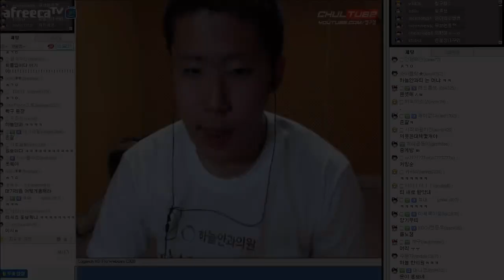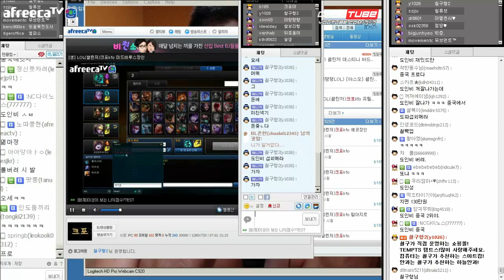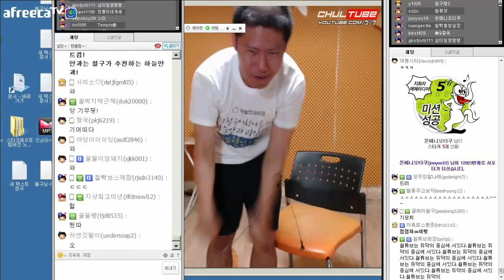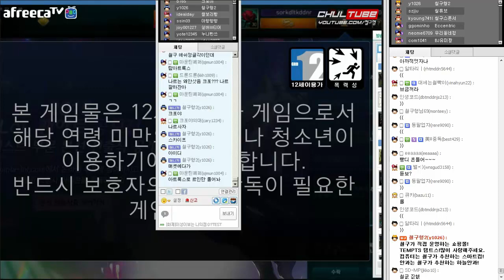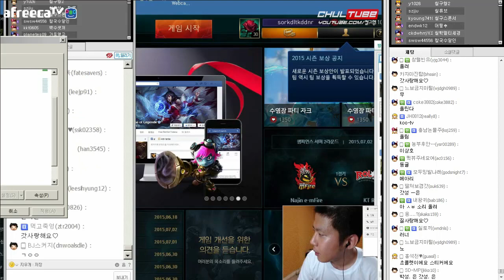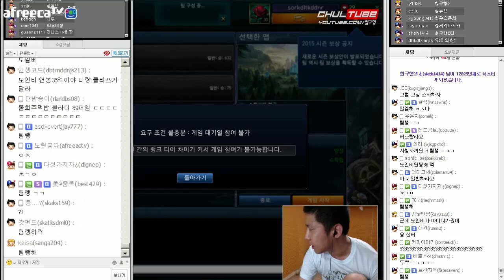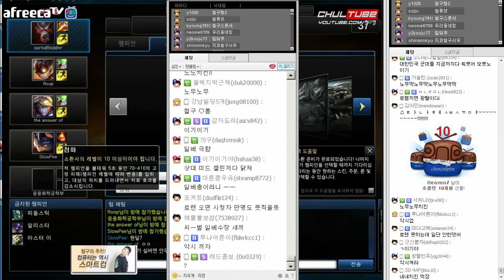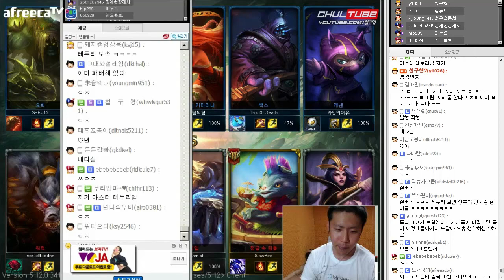철구 유소나 멸망전 대비 LOL 연습하기 (15.07.02방송) :: League of Legends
철구 유소나 멸망전 대비 LOL 연습하기